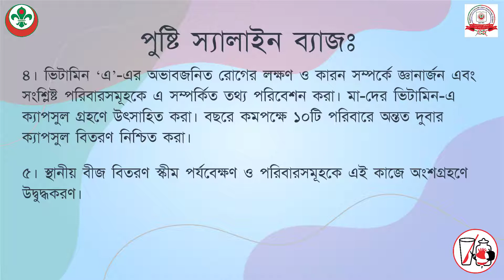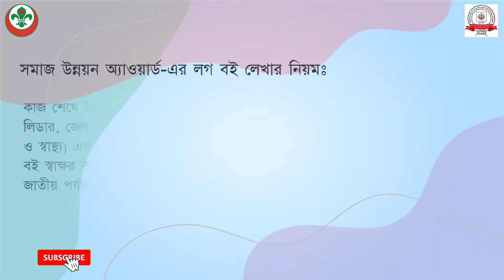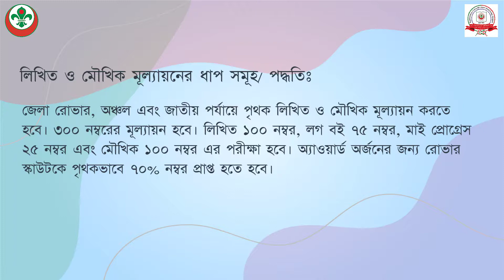Community Development Award (CD Award) || Begum Rokeya University Rover Scout Group, Rangpur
সমাজ উন্নয়ন অ্যাওয়ার্ড (Community Development Award)

সমাজ উন্নয়ন অ্যাওয়ার্ড আমাদের স্কাউট জীবনের একটি গুরুত্ব্বপূর্ণ অর্জন। দীর্ঘ পরিশ্রম ও নিজ দক্ষতার উপর ভিত্তি করে একজন স্কাউট এই অ্যাওয়ার্ড অর্জন করে।

আজকের আয়োজন এই গুরুত্বপূর্ণ অ্যাওয়ার্ডকে নিয়েই...

চলুন দেখে আসি এই অ্যাওয়ার্ড সম্পর্কে বিস্তারিত...

This video is all about the "Community Development Award" (CD Award) of Bangladesh Scouts. Here we discuss how we will achieve this award and the rules and regulations of this award. We hope this video will help you.

Video Credits:

Edit: Ratul Basak.
Copyright: Begum Rokeya University Rover Scout Group, Rangpur.